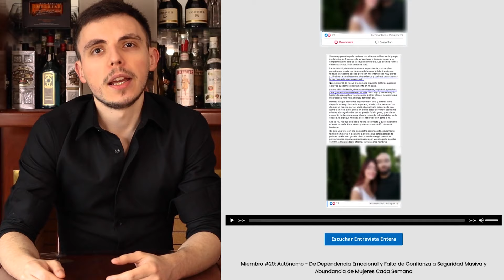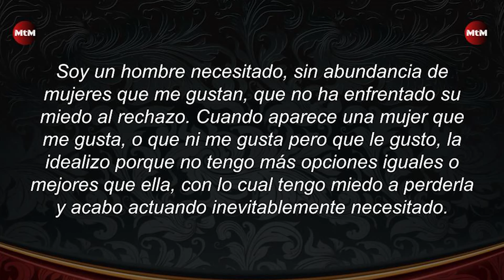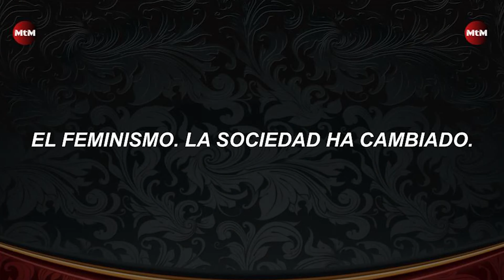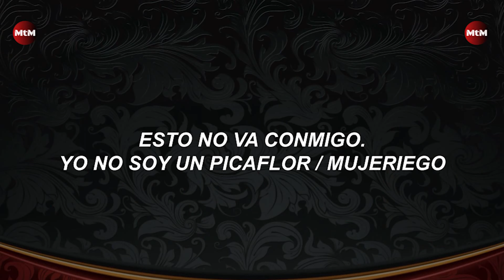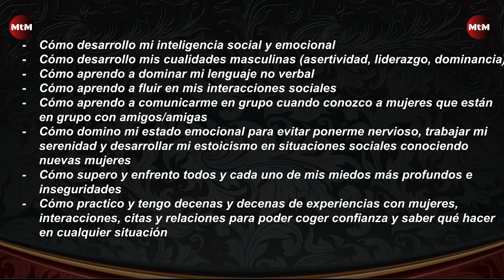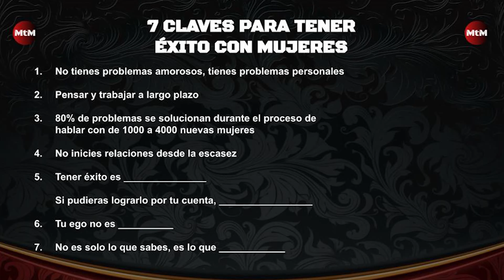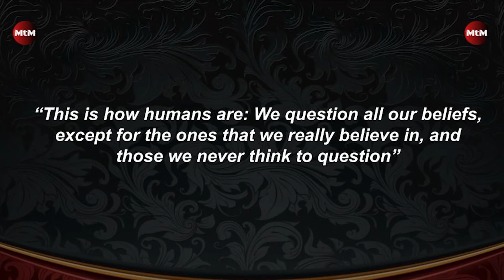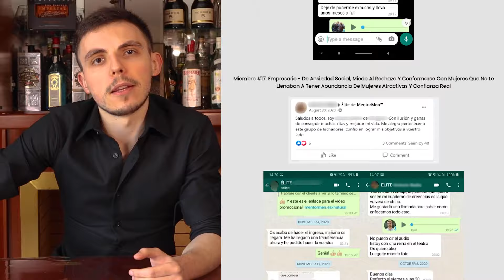Enseñé a +200 hombres a ligar. Esto fue lo que aprendí.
¿Qué es lo que marca la diferencia entre aquellos hombres que logran tener éxito en su vida amorosa (abundancia de mujeres de calidad, confianza arrolladora en ellos mismos) .
. y aquellos hombres que acaban fracasando o conformándose?

En los últimos años junto a mi socio Alex hemos ayudado a todo tipo de hombres serios y comprometidos con su propio éxito y desarrollo personal.

¿Qué es lo que ha permitido su éxito?

En este vídeo te revelo los 7 secretos que aplican todos los hombres que logran tener éxito en su vida amorosa y transformar con éxito esta área de su vida.

🦁 ¿Eres Serio? Reserva Tu Llamada De Selección Para La Élite

He enseñado a +200 HOMBRES a atraer MUJERES de calidad

¿La fórmula de su éxito?

Aplicar estos 7 SECRETOS

En este vídeo descubrirás todo lo que he aprendido en estos 4 años...

Tras haber transformado la vida de decenas de hombres de calidad.

Sin pelos en la lengua.

Agárrate.

-Javi

P.D:
En el vídeo dejo muy claro que no existen las fórmulas mágicas del éxito. Pero si existieran, estos 7 secretos serían lo más parecido a una.

00:00 Lo que permite el éxito de nuestros clientes
05:16 1. No son problemas amorosos, son problemas _______
28:54 2. Pensar y trabajar a ___________
35:20 3. El 80% de los problemas se solucionan ______
46:27 4. No inicies relaciones desde la ___________
50:55 5. Tener éxito es ____. Si pudieras lograrlo solo, ____
58:47 6. Tu ego no es _________
01:05:50 7. No es lo que sabes, es lo que ______
01:11:45 La Élite De MentorMen